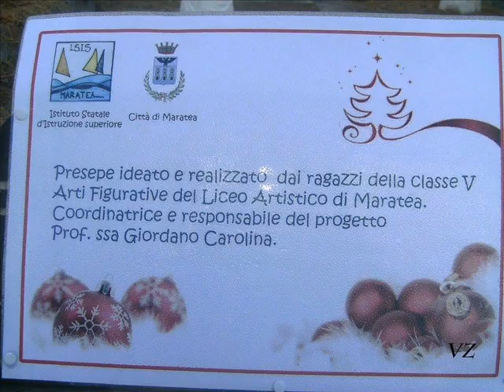maratea il presepe fatto dai ragazzi del liceo artistico di maratea 2015